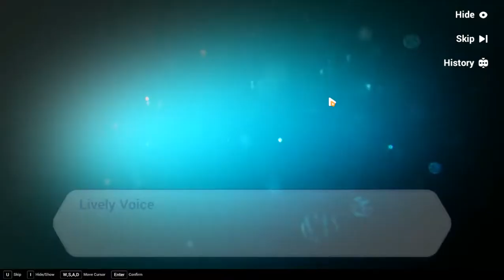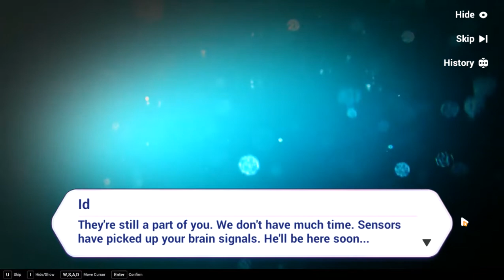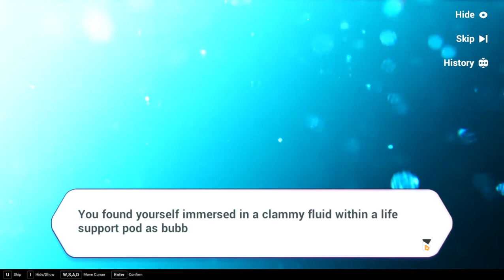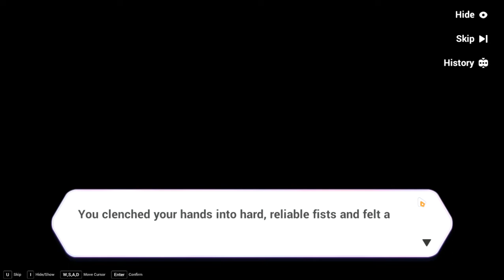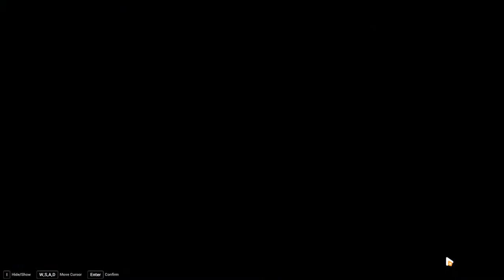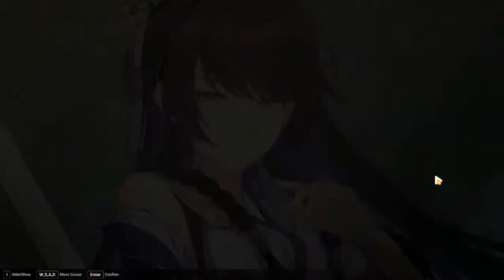Chapter XX: Immortal Phoenix (part 1) | Honkai Impact 3rd